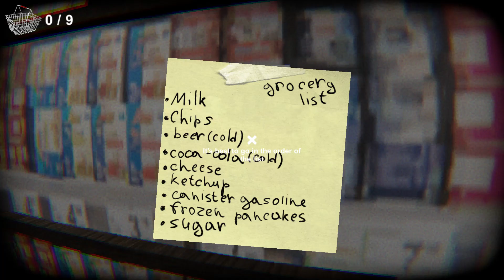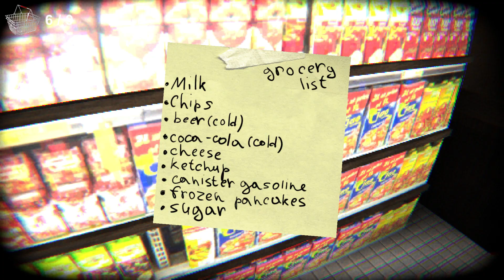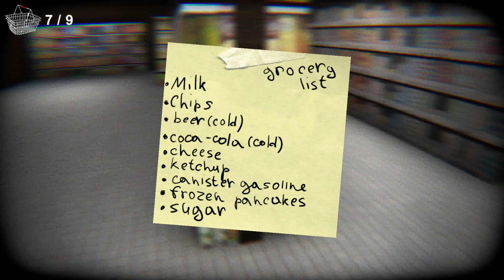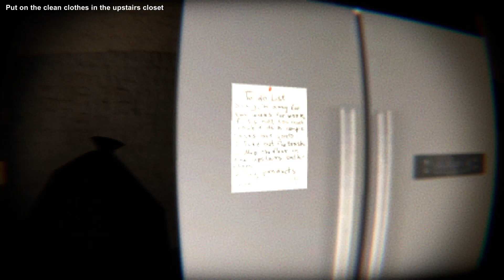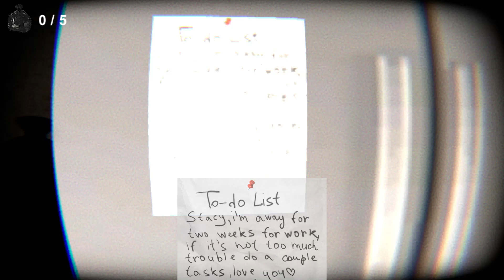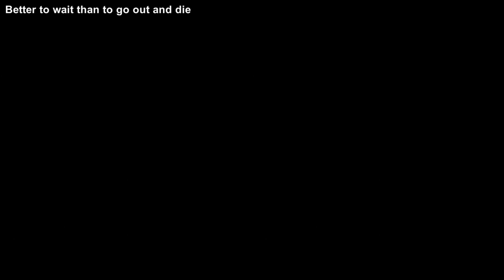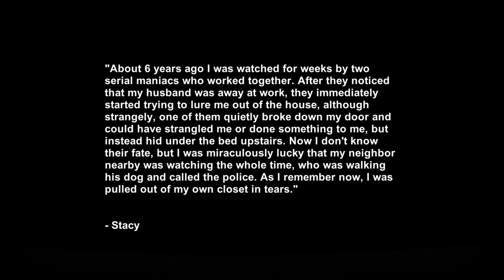THE BEHOLDER kısa korku oyunu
bağımsız  korku